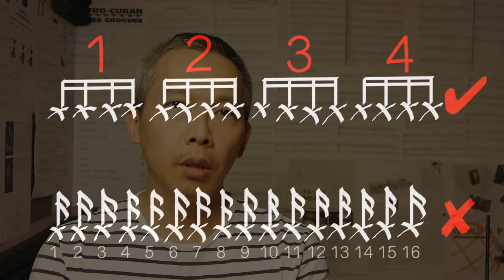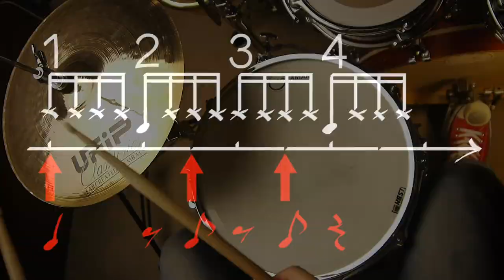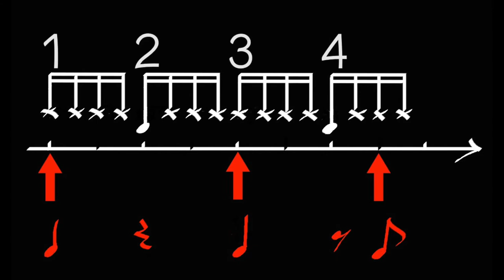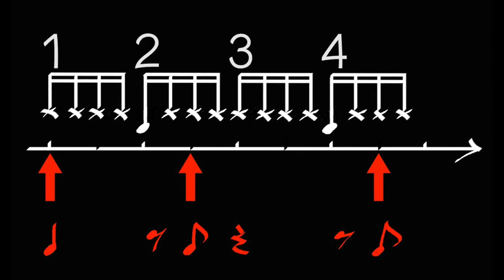［爵士鼓從零開始#13］雙手16分音符節奏與21個基本的大鼓句型-基礎 ☆☆☆☆